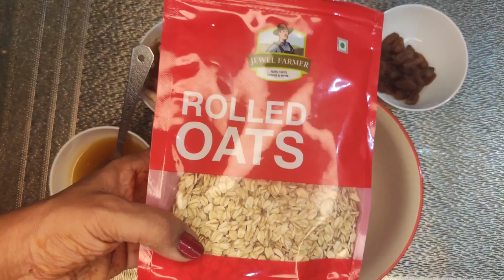Healthy n easy granola recipe /muesli recipe for weight loss/sugar free granola.